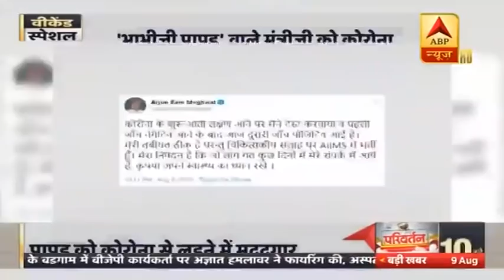'भाभी जी' पापड़ से कोरोना भगाने वाले मंत्री अर्जुन मेघवाल कोरोना पॉजिटिव | ABP News Hindi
केंद्रीय मंत्री मेघवाल हाल ही में अपने एक वीडियो से विवादों में आए थे, जिसमें उन्होंने ‘भाभीजी पापड़’ नाम के एक पापड़ ब्रांड का प्रमोशन किया था और कहा था कि इस पापड़ को खाने से शरीर में प्रतिरोधक क्षमता बढ़ती है.